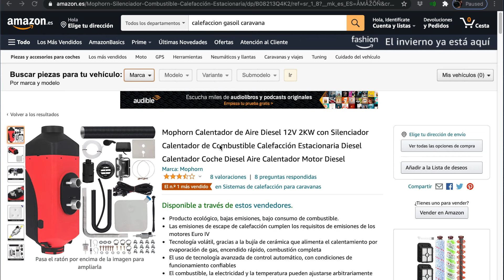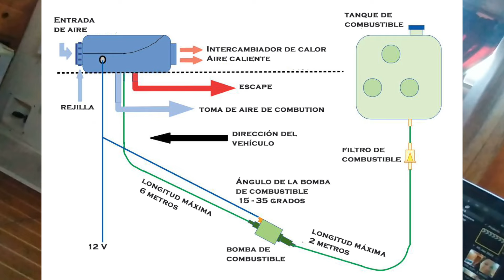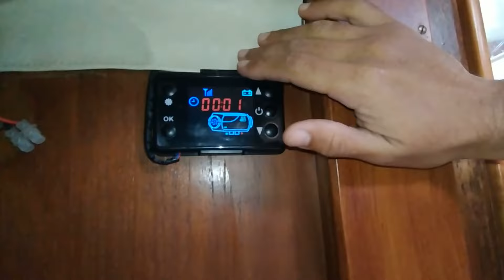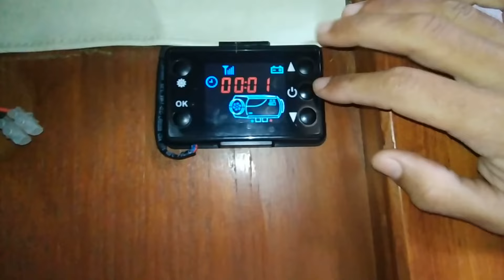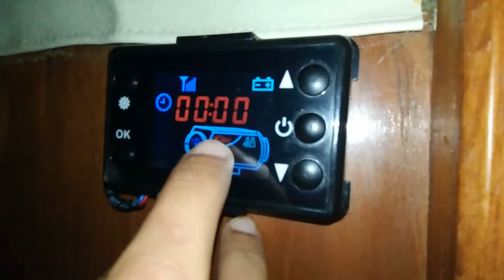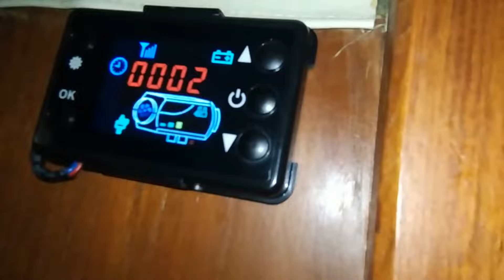Calefacción en un VELERO ( "INSTALACIÓN" ), Viviendo calientes en INVIERNO!!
Este es nuestro proyecto de climatización eco-eficiente en embarcaciones.
La simple instalación de un kit  de calefacción diesel o gasoil, económico.
Comprado en Amazon! Te lo envían a cualquier parte del mundo.

Aquí está el link si quieres comprar el mismo que yo:

Ahora podemos vivir fuera del sistema incluso en invierno en Europa o en cualquier lugar frío del mundo, aunque preferimos vivir en climas cálidos.

Esto es una mejora considerable a nuestro velero aumentando el nivel de confort en su interior a la vez que reduce la humedad en toda la embarcación.

El consumo de combustible es considerable, siendo 1.5 lt / 10 horas.
El consumo de energía 12V eléctrica es despreciable, aunque al momento del arranque necesita ser alimentado por el alternador principal del barco, al cabo de 3 minutos el sistema comienza a funcionar completamente independiente.

Esta construido con muy buenos materiales, la instalación es muy sencilla y el kit trae todo lo necesario.
Llevamos 4 meses usándola y va perfecta, nos encanta, cambio nuestra vida ofreciendo un ambiente calentito en nuestro hogar flotante incluso en invierno en medio del mar.
Espero les sirva nuestro review.
Si yo fuera tú la compro porque no hay mejor opción en calidad, precio, eficiencia, seguridad y simplicidad.
Queremos seguir haciendo documentales alrededor del mundo solo posible con tu apoyo, es GRATIS!
COMPARTE NUESTROS VIDEOS + COMENTA + LIKE
GRACIAS
Muchas gracias por apoyarnos en nuestra historia.
Estamos haciendo esto con amor y cariño para ustedes.